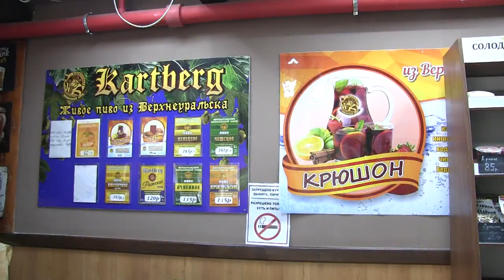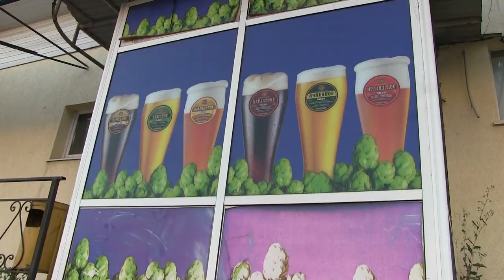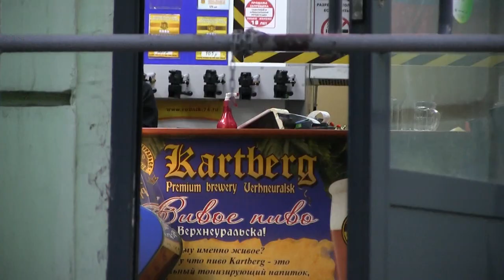The best world beer made in Verchneuralsk 2023 9 2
Челейкин Алексей - пивные бары Магнитогорска без накруток на лучшее в мире Верхнеуральское пиво, Cheleykin Alexey - free of extra beer in The best world beer made in Verchneuralsk